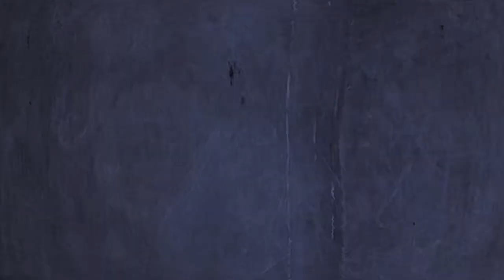Amnesia Custom Story: The Dark Case - Part 2 [Monster in the vent!]